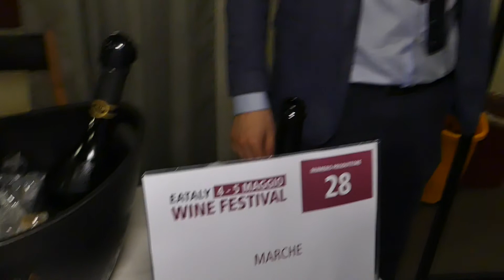Da Roma, il racconto del Wine Festival 2018